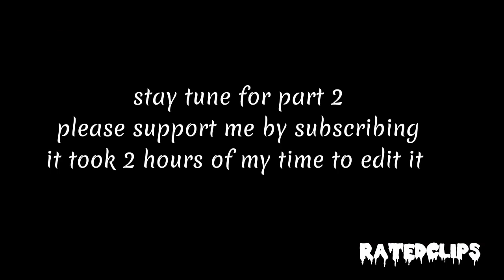Little bone Lodge full movie|Explained the movie from the beginning.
Hey viewers, welcome to RATEDCLIPS CHANNEL this is the first time uploading and it took me  hours to edit to produce the best content

Little Bone Lodge follows two criminal siblings on the run, who look for shelter in a barren farmhouse. Taking the whole family hostage, they find that the house holds horrible and dull privileged insights of its own. Mama plays the fearsome family authority.

Name: little Bone Lodge

Genre: Crime, Horror, Mystery & thriller

Original Language: English

Director: Matthias Hoene

Producer: Mark Lane

Writer: Neil Linpow